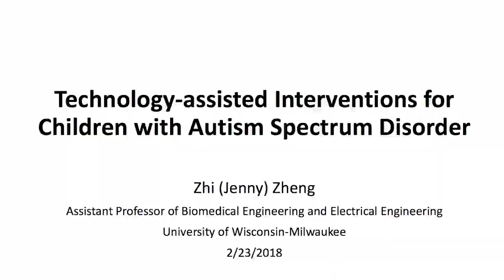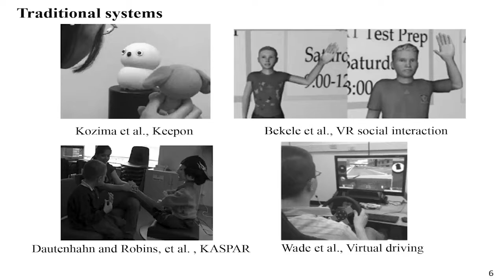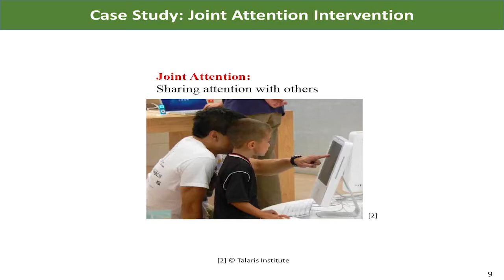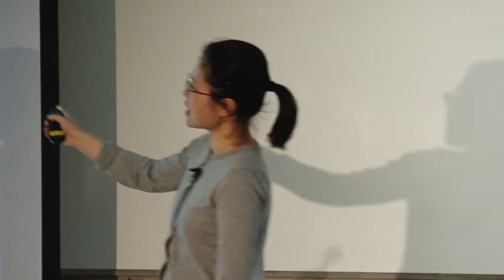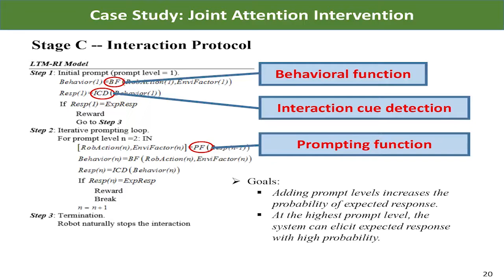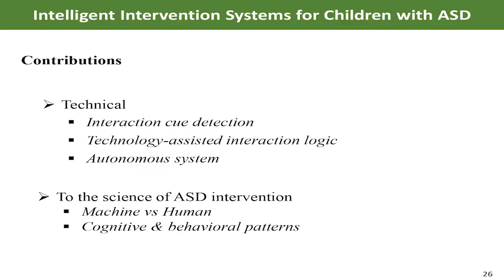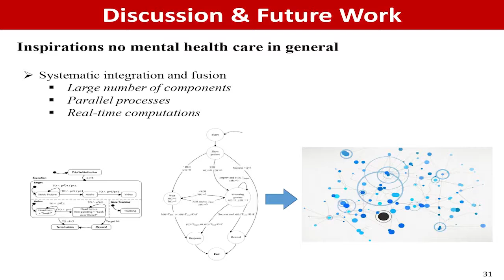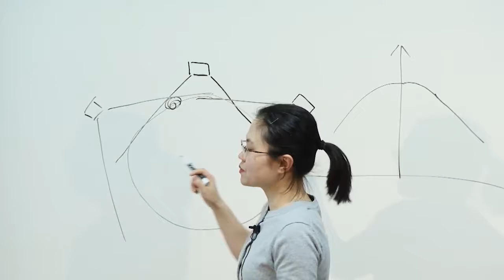Spring 2018 Joint Bioengineering Seminar Series: Feb. 23, 2018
Technology-assisted Intervention for Children with Autism Spectrum Disorder.

Zhi Zheng, Ph.D. Assistant Professor
Biomedical and Electrical Engineering Department